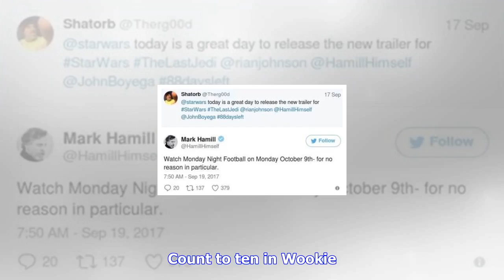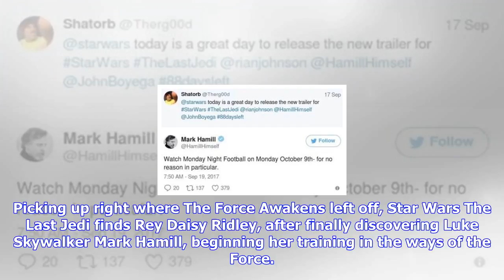Breaking News | Star wars: the last jedi tickets only days away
Star wars: the last jedi tickets only days away

Use all of that Jedi mind power that you’ve learned in isolation on AhchTo. Kick away the Porgs that...